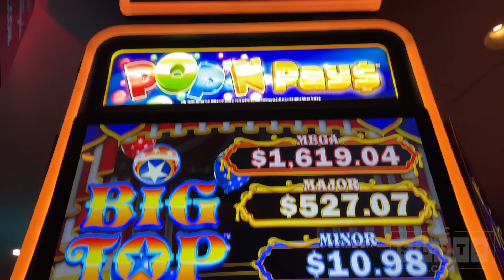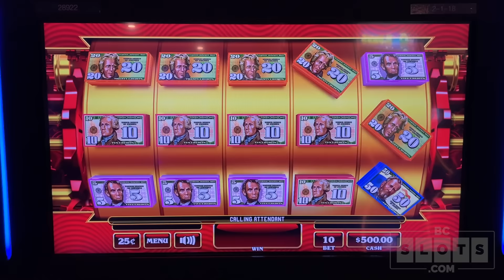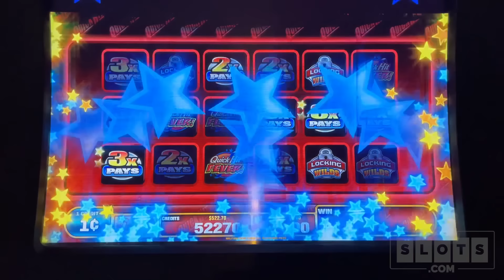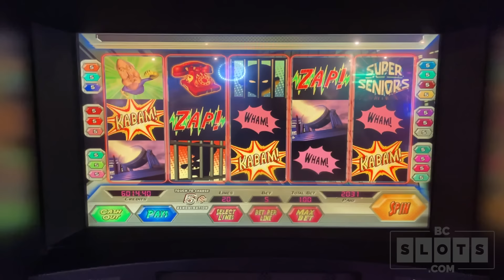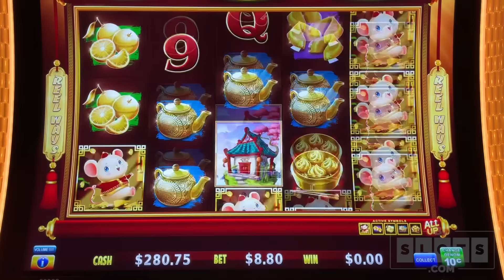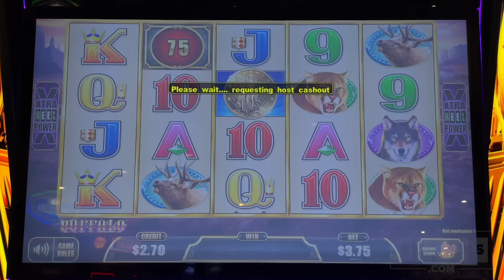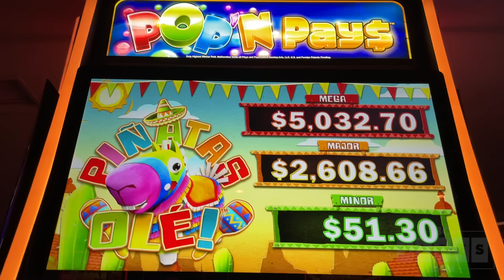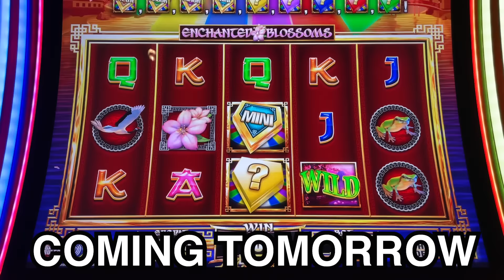🔴 Premiere LIVE 🔴 Brian Christopher PROVES He Is The Comeback KING!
Text BC to to opt-in to receiving text or voice messages with direct links to lives, events, sales, giveaways and more!

2021 Slot Machines played today:
0:00 Pop n Pays Big Top
9:50 Crazy Money Deluxe VIP
12:40 Dragon Link Genghis Khan
18:03 Wild Red Quick Hit
22:48 Buffalo Link
28:55 Super Seniors
32:00 Lightning Link Dragon's Riches
35:00 Gong Xi Fa Cai
38:13 Coin Combo
43:36 Cash Express Luxury Line
51:05 Triple Jackpot Gems
58:30 Pop n Pays Pinatas Ole

ASSOCIATE PRODUCERS:  Anna M, Chris P, David T, Rob R, Pablo M, Alfonso M, Maria M, Lawrence , Steve B, John M, Monica H ,Don D, Mark W,James M, Anna R, George W, Renn J.
CO-PRODUCERS:  Kelly J, Timothy H, Michael M, Venus C, Terrie Y, Kenzie H, Jennifer L, Elyzabeth C, Anna M, Crystal R, Tracy M, Joshua B, Erich H, Barbara D, Stephen M, Jose O, Susie S, Lyn-Ellen S, Deb L, Wendi G,  Christian K, Candy K, Sherri B, Wade S, Donna F, Stephanie P, D Owens, Kenneth T, Stefanie M, Miles W.